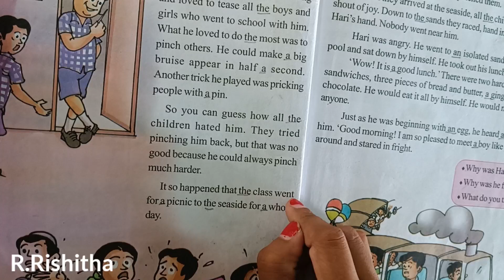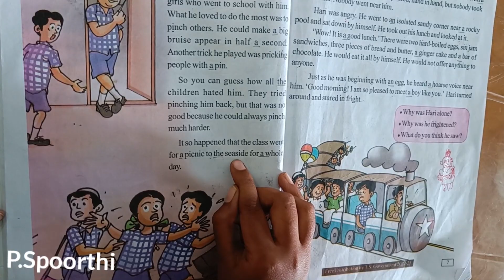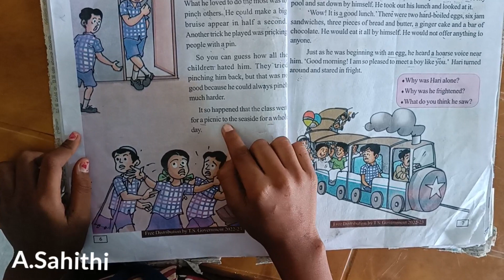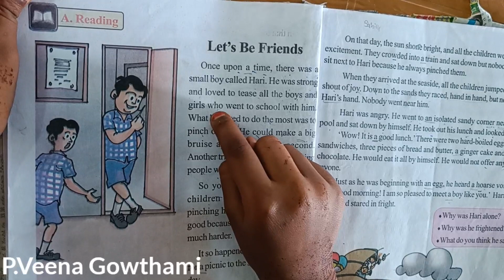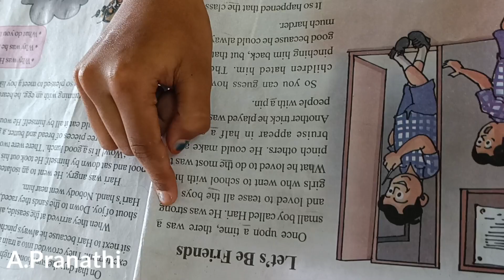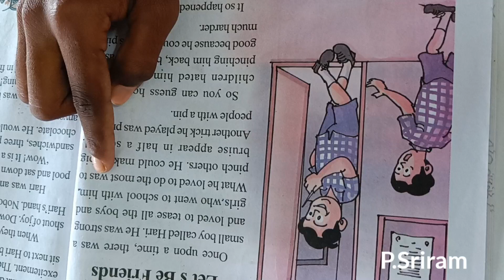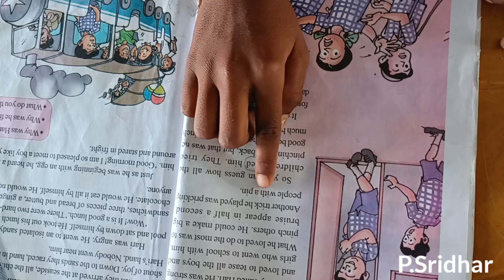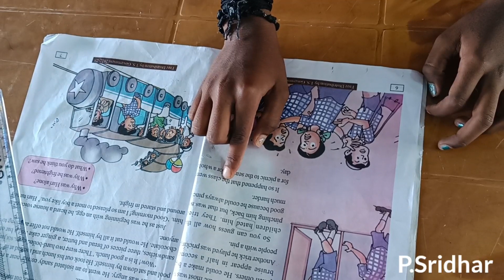Let's be friends Reading // Let's be friends Reading Competition // 5th class Let's be friends